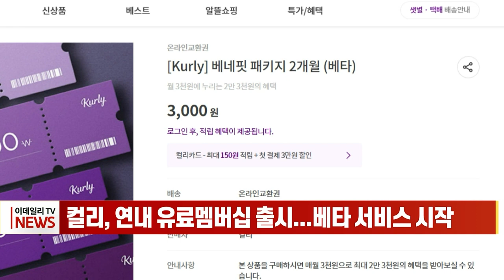컬리, 연내 유료멤버십 출시... 베타 서비스 시작 (20230609)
컬리, 연내 유료멤버십 출시... 베타 서비스 시작